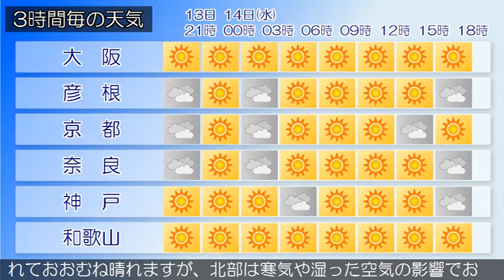2020/10/13 近畿地方の天気予報 夕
大阪府は、高気圧に覆われておおむね晴れています。１３日の
大阪府は、高気圧に覆われて晴れるでしょう。１４日の大阪府
は、高気圧に覆われて晴れる見込みです。【近畿地方】近畿地
方は、高気圧に覆われておおむね晴れています。１３日の近畿
地方は、中部や南部では高気圧に覆われておおむね晴れますが
、北部は湿った空気の影響でおおむね曇り、雨の降る所がある
でしょう。１４日の近畿地方は、中部や南部では高気圧に覆わ
れておおむね晴れますが、北部は寒気や湿った空気の影響でお
おむね曇り、午後は雨の降る所がある見込みです。